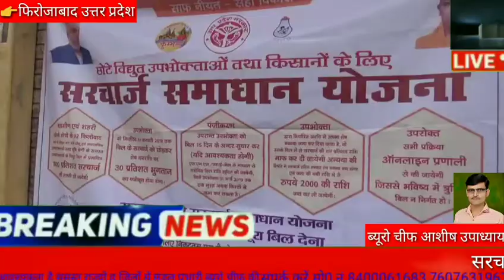सरचार्ज समाधान योजना के विद्युत कैम्प का आयोजन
रिपोर्टर- आशीष उपाध्याय
- विद्युत उपभोक्ताओं को राहत देने के लिए सरकार द्वारा चलायी जा रही सरचार्ज समाधान योजना के अन्तर्गत विद्युत विभाग द्वारा कैम्प लगाया गया। जिसमें सरचार्ज माफी के लिए बिजली उपभोक्ताओं के रजिस्ट्रेशन कराये गये।
- फिरोजाबाद के नगर सिरसागंज में पालिका बाजार बस स्टैण्ड पर सरचार्ज समाधान योजना के अन्तर्गत नगर विद्युत खण्ड द्वारा लगाये गये कैम्प में विद्युत उपभोक्ताओं ने रजिस्ट्रेशन कराये वहीं अधिकारियों के समक्ष अपनी विद्युत सम्बन्धी समस्यायें भी रखीं। इस दौरान विभाग के अधीक्षण अभियन्ता ए के वर्मा व अधिशासी अभियन्ता पे्रमनरायन के अलावा कर्मचारीगण मौजूद रहे।